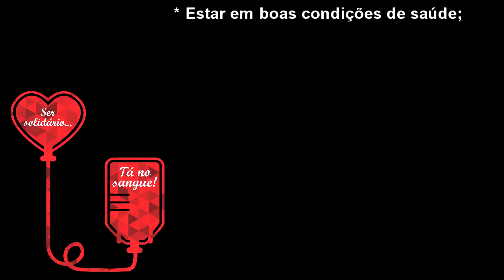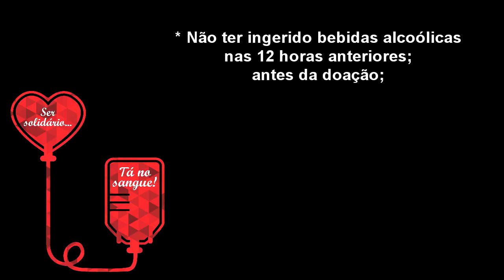SALVE VIDAS: PARTICIPE DA CAMPANHA DE DOAÇÃO DE SANGUE.